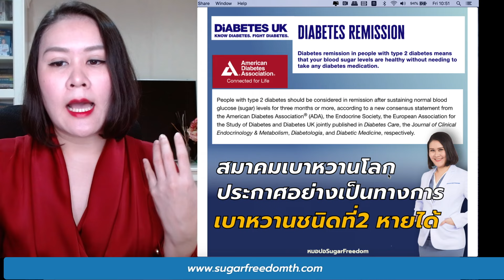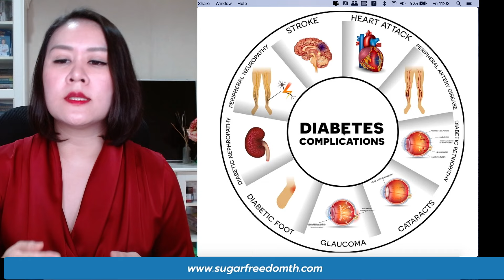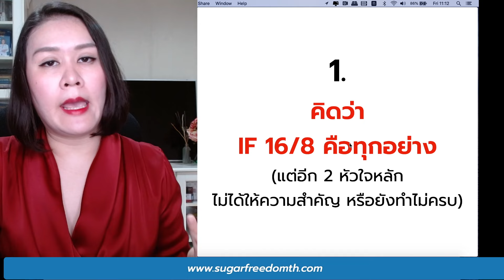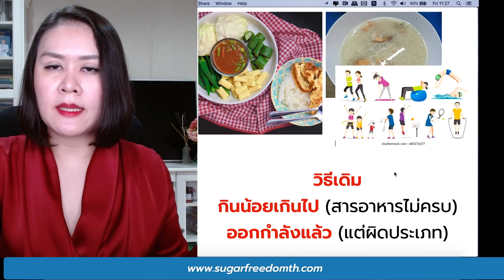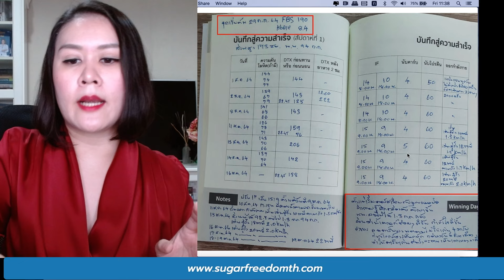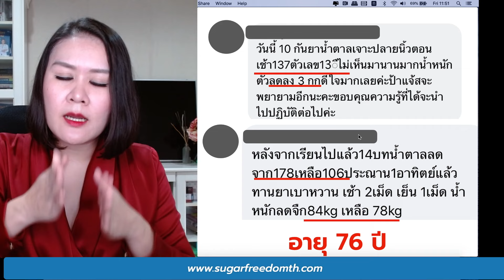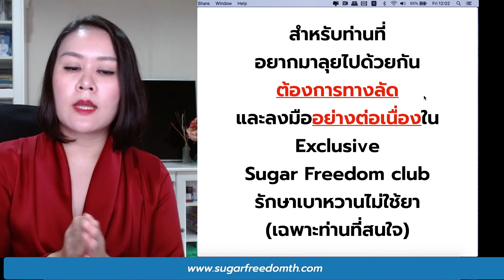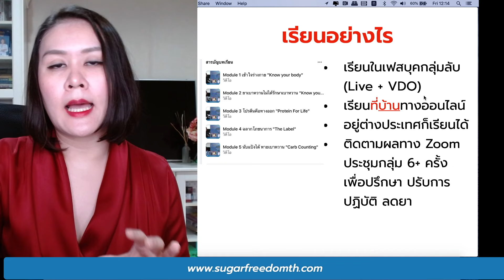EP3 : 3 เหตุผลเบาหวานลดยาก หายช้า(กว่าที่ควรจะเป็น) ถ้าแก้ได้ คุณจะได้ชีวิตใหม่ | หมอปอ SugarFreedom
ศึกษาวิธีรักษาเบาหวานไม่ใช้ยา
สมัครคอร์ส นัดปรึกษา ติดต่อทาง Line : @drpor